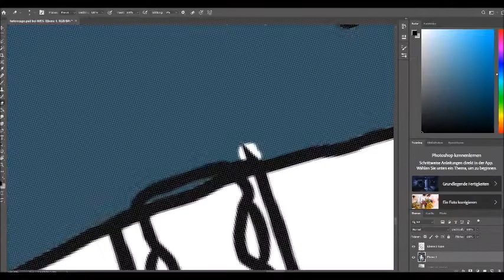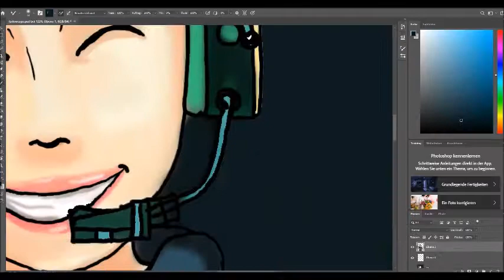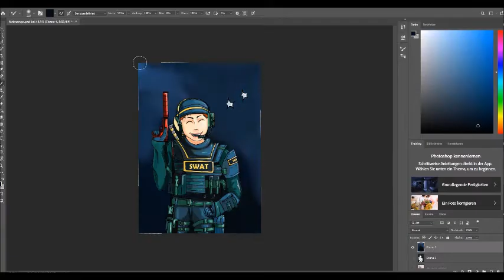Speed painting CS: GO SWAT Lieutenant Farlow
by BlackMonnShadow

Song: Scott Holmes Music- Upbeat Party